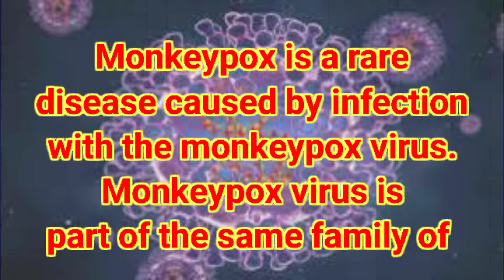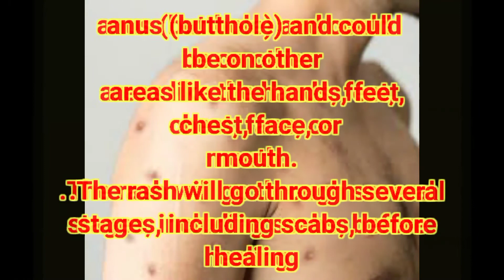What is Monkey Pox in Humans || And Symptoms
monkeypox vaccine
monkeypox outbreak
monkeypox symptoms
Monkeypox symptoms
Monkeypox kya hai
what is monkeypox